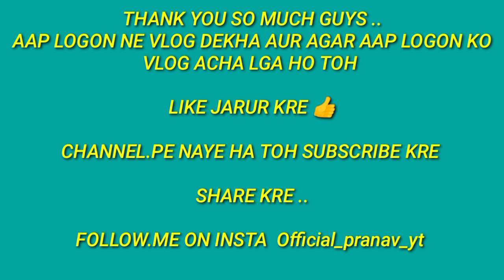BAREILLY'S DUSSHERA VLOG 2021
SO WELCOME BACK GUYS ..
I AM HERE WITH MY NEW VLOG ON DUSSHERA, AS I TOLD YOU IT IN THE LAST VIDEO.
SO PLEASE DO WATCH IT TILL END IT IS SO MUCH INTERESTING.
SHARE IT WITH ALL YOUR FRIENDS, FAMILY MEMBERS, RELATIVES.